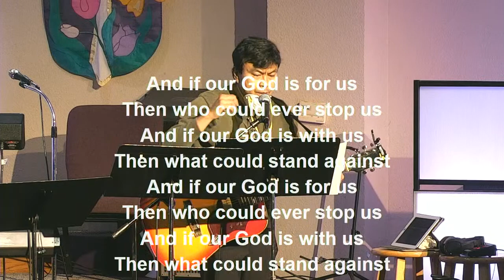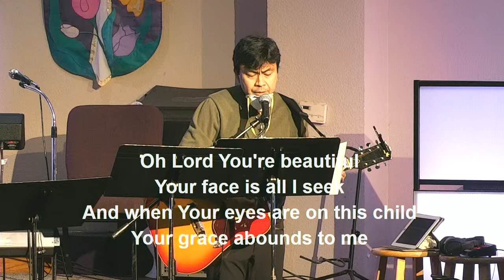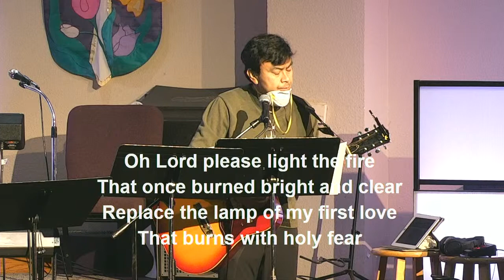Copy of Sunday, Nov.8, 2020 English Service